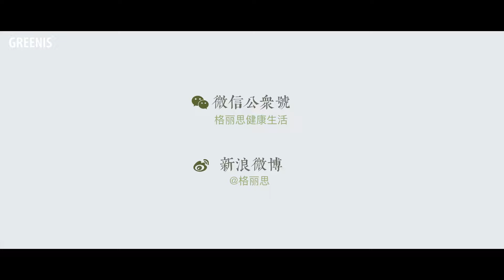必点的韩国料理! 浓郁芝士, 鲜嫩肥牛, 加上爽滑Q弹的面条, 料实在太多了!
食材：

酱油  少许   辛拉面  1份
麻油  少许   午餐肉  1罐
肥牛  适量
以下根据自己喜好添加
香肠   韩国辣椒酱
年糕  1盒   土豆  1个
生菜  几片 洋葱  1个